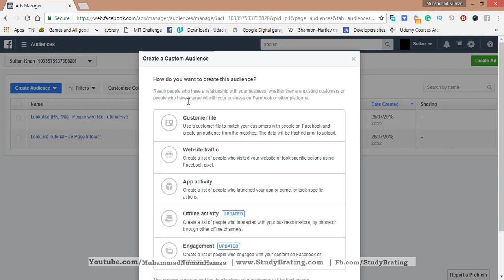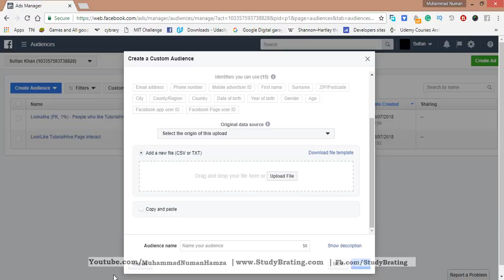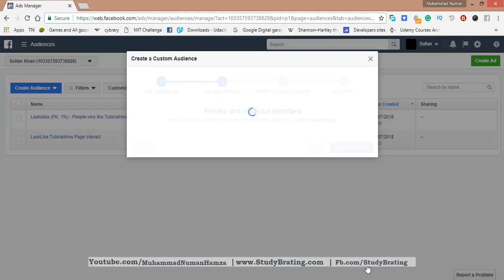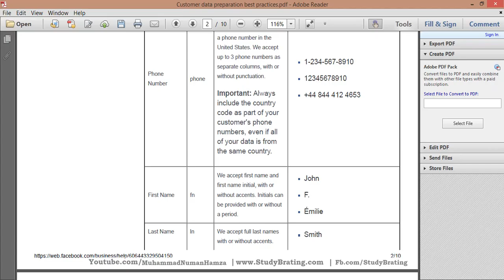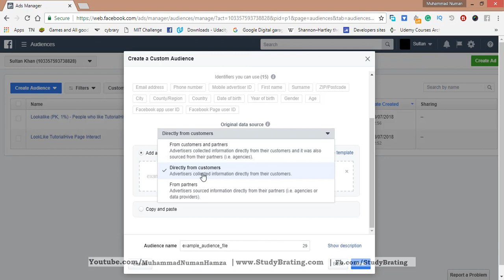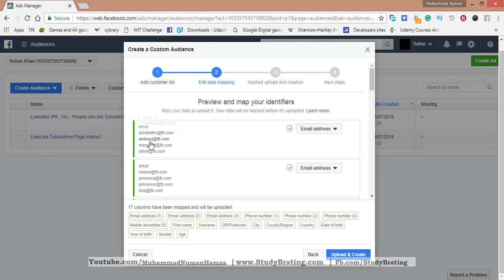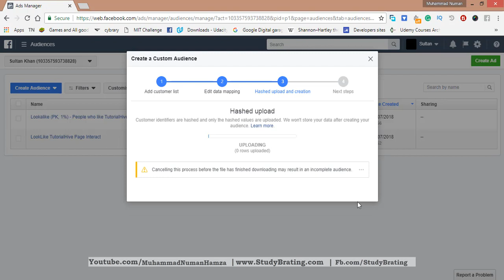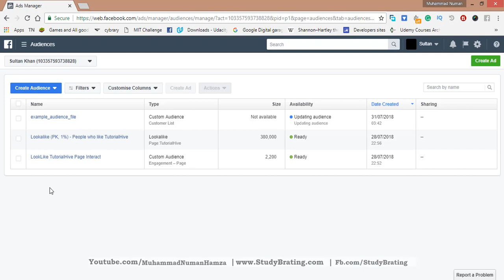11. custom audience facebook ads in Urdu/Hindi part 1 | Facebook Ads tutoial in Urdu/Hindi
custom audience facebook ads in Hindi/Urdu |   Facebook Ads tutorial in Hindi/Urdu

Now Become a social media marketer by learning Facebook ads in Hindi/Urdu and Instagram ads in Urdu/Hindi by this facebook ads tutorial in Hindi/Urdu.
In this course of Facebook and Instrgram marketing  we will cover facebook ads from beginner to expert in Hindi/Urdu so that you can offer your services to
clients or can utilize facebook ads and instagram ads for your own business

With this Facebook ads training in Urdu/Hindi , You'll Learn Facebook advertising tips and strategies in Urdu/Hindi ,
Can Use Facebook ads strategy for your local business  Or Can Run Ads in Shopfiy with laser targeting for Dropshipping or Can Offer Digital Marketing Services
on FreeLancing Sities.

More than two billion people use Facebook every month.There are 70 million facebook pages that provide services , sale products to their Customers using Facebook
Markerting Tools.
It can be expensive to build and host a website or to create apps for your business. But by Facebook and Instagram its easy and free . Start Facebook Advertising
with This free Facebook Ads Course in Urdu/Hindi by Muhammad Numan Hamza &